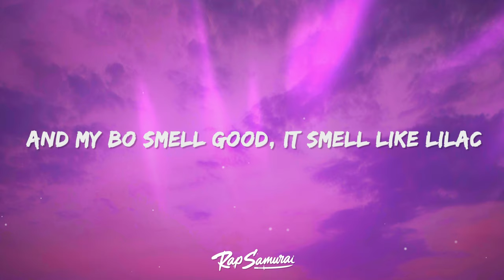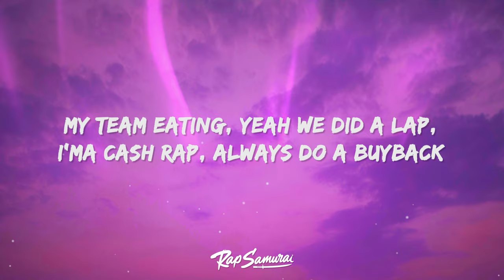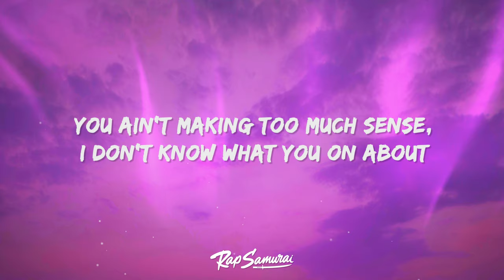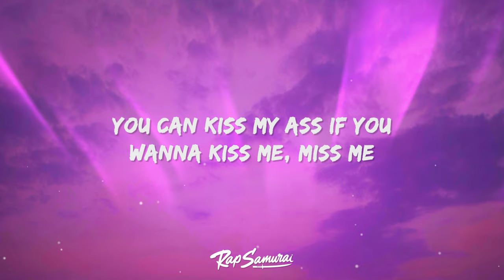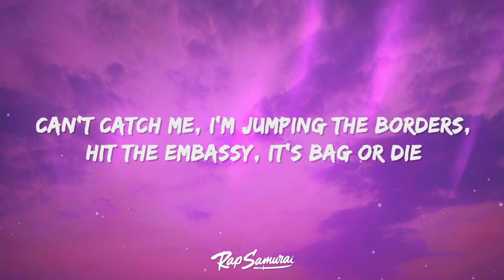bbno$ - bag or die (Lyrics)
bbno$ - bag or die Lyrics by Rap Samurai

🎵 Lyrics: bbno$ - bag or die
[Spoken Intro]
Tonight we party, my friends

[Chorus]
Sip on mezcal, I like tequila, damn this shit tasty
Kid you not, I made 'bout a milli', off a pink beanie
I feel like my life is a movie, damn this too easy
Can't catch me, I'm jumping the borders
Hit the embassy, it's bag or die
[Verse]
Seven gold chains on me, call me Slick Rick
Just made an album, seven days, that's quick
Boobies goin' up and down (Pow)
She's fit, hold up, wait, rewind that shit
Got uncut gems, Adam Sandler (Click)
She a vegan, she got a thigh gap (Woah)
And my BO smell good, it smell like lilac
My team eating, yeah we did a lap
I'ma cash rap, always do a buyback
Down payment on the wholе metropolis (Cash)
On my healthy cerеal, monogamous (Oh)
She a turkey on my dick, she gobblin' (Brr)
Big dick appointment, gynecologist (I'm a doctor)
Sold out every show on all the continents (Global)
I don't know where I got my confidence (I don't know)
I'm a half-full type of guy, I'm an optimist (Facts)
Sipping on the Henny, toxicologist
So I bought a house in LA, I don't live there, I just rent it out
You can bet your ass I own all the cars in my roundabout
You ain't making too much sense, I don't know what you on about
Bitch, it's fucking "bag or die", this money to me, Paramount
You can kiss my ass if you wanna kiss me, miss me
Double C's on the prints, got me feeling itchy
I stay busy, I'm up and my nose bleeds
Ring around the rosie, pocket full with Benjies
[Chorus]